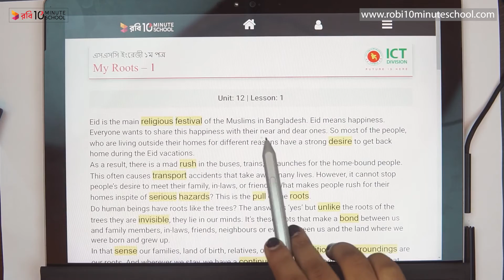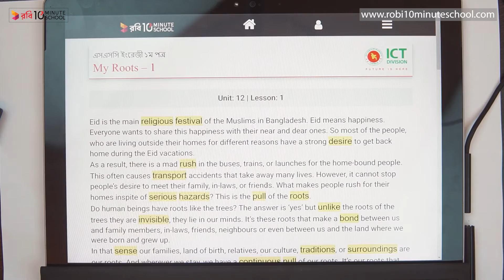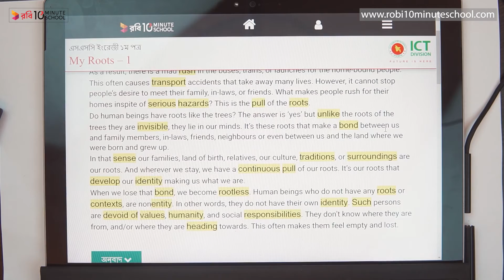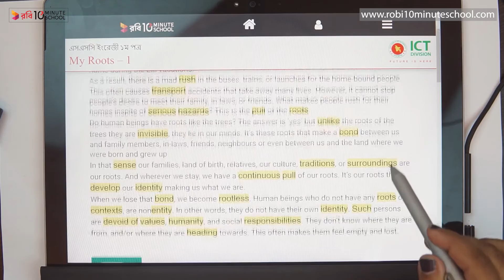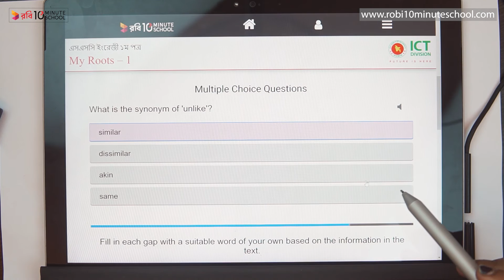12.01.01. Unit 12, Lesson 01 : Roots - My Roots - 1 (Part 1) [SSC]